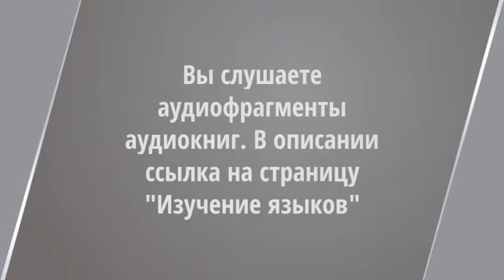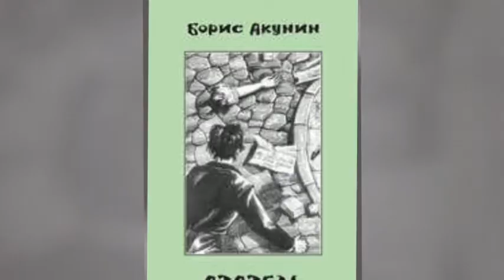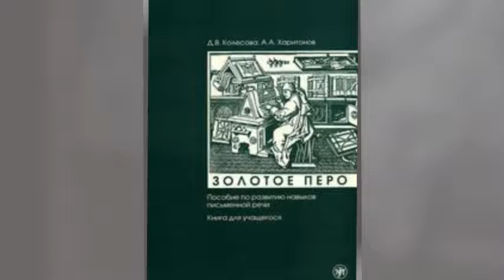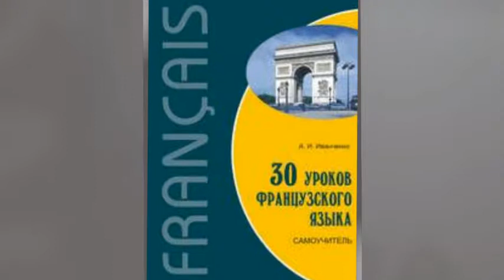Изучение языков. ЗДОРОВЬЕ И ВОЗРАСТ. Аудиофрагмент